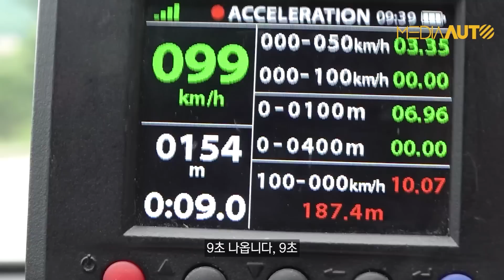G70 슈팅브레이크 타봤어요. (쩜쩜 테일램프 비밀, 2.0터보, 후륜구동, 스포츠패키지, GENESIS, SHOOTING, BRAKE)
**제네시스의 시승 행사에 초대 받아서 찍은 영상입니다. [미디어오토]는 공정거래위원회 권장 표기 사항을 성실히 준수합니다.